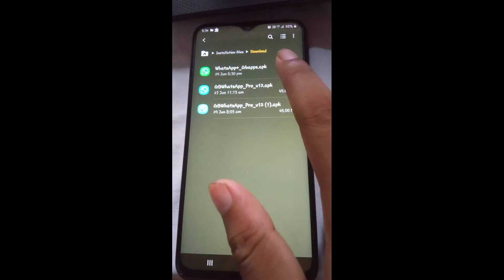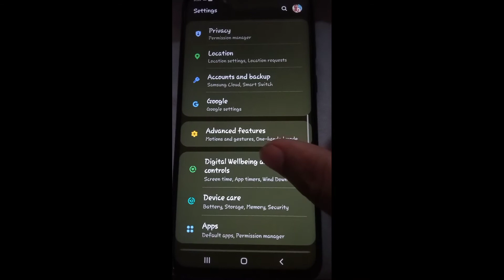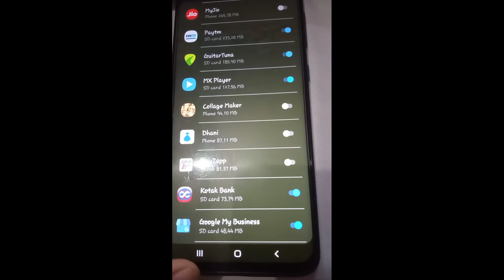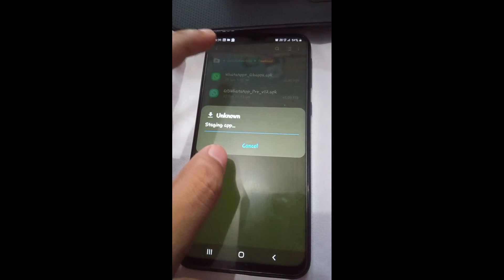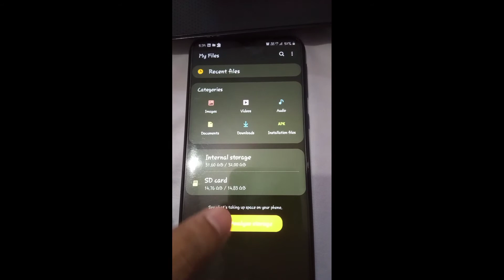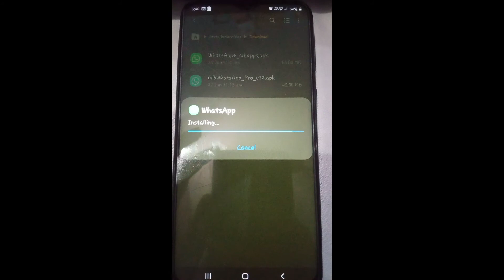How To Fix Android app Not Installed Problem || app not install error On android phone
apk not installed android 11
app not installed android 11
app not installed in hindi
app not installed android stack overflow
cannot install signed apk to device manually got error app not installed
android app not installed the package conflicts with an existing package by the same name

Hello Friends: Today in this video i can tell you How To Fix Android app Not Installed Problem - app not install error.so today i can tell you step by step method to fix app not installed on android phone.thank you